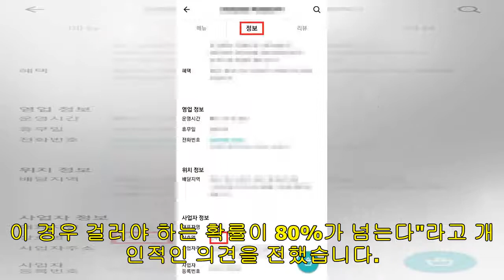'배달의 민족' VIP가 알려주는, 주문 시 맛집 찾는 방법